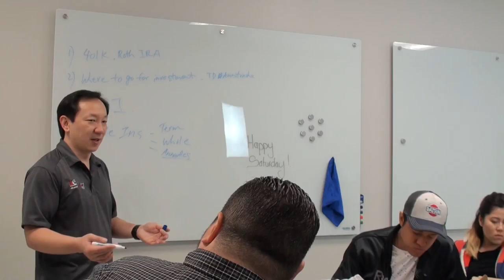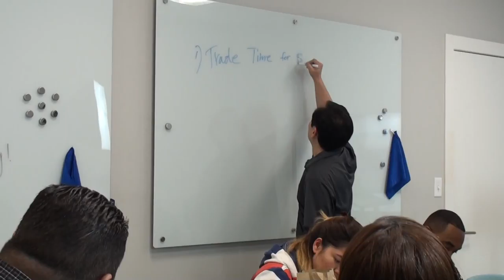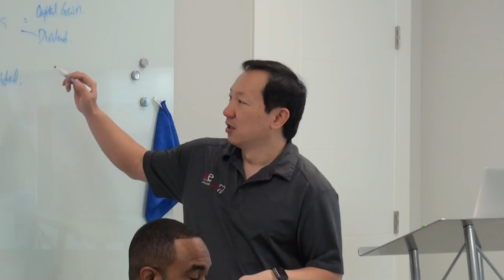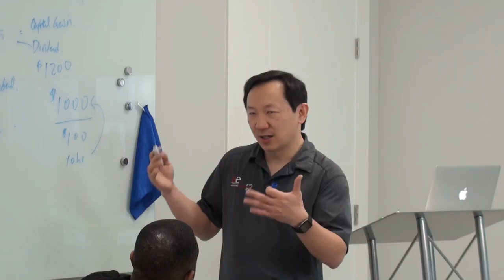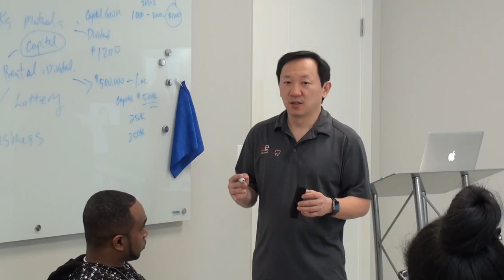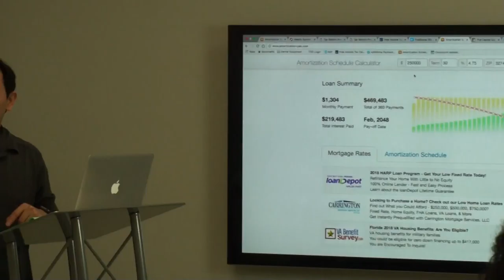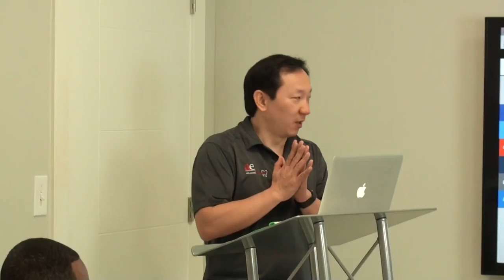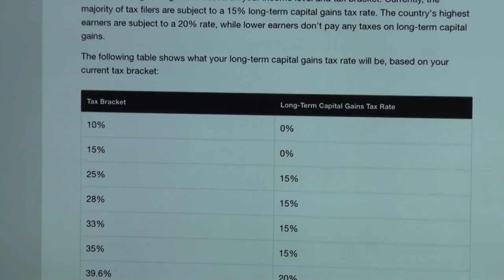Investment Class pt.1 (Day 1)